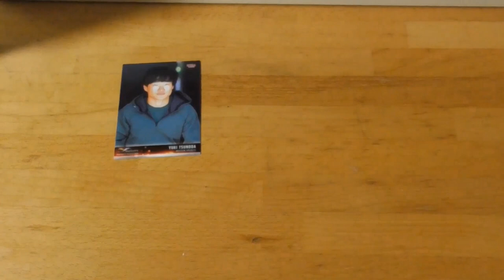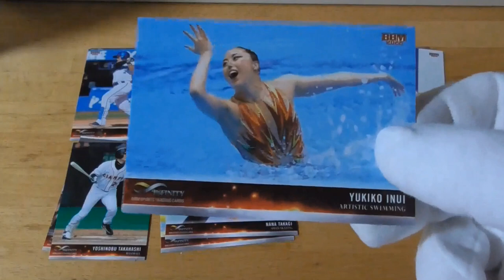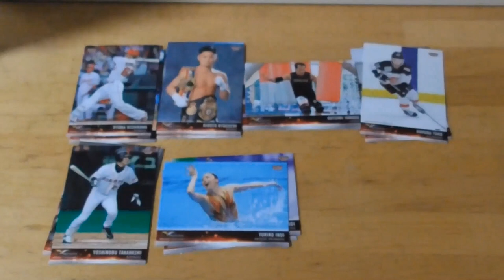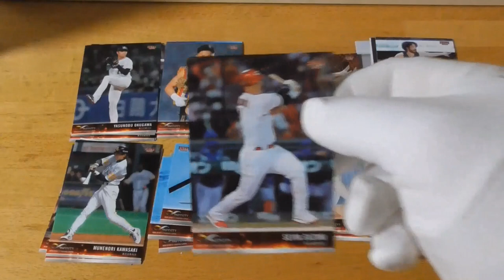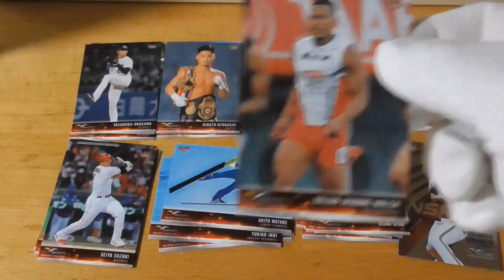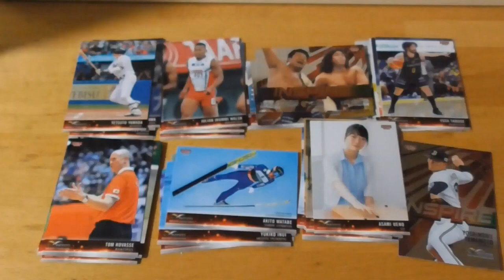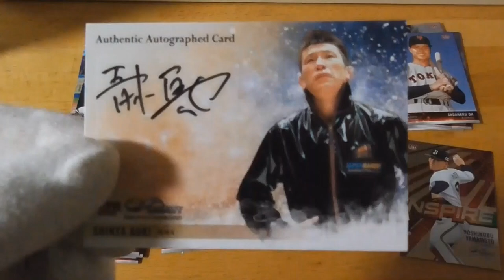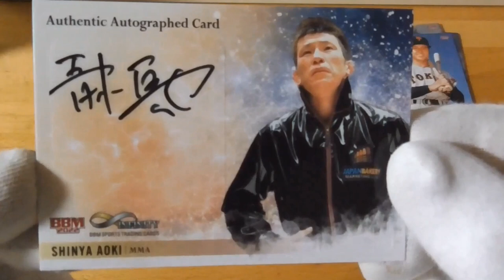BBMスポーツトレーディングカード［インフィニティ2022］開封動画後編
（お詫び）前編で間違えて11パック開封してしまいましたので９パックで開封します。失礼いたしました🙇